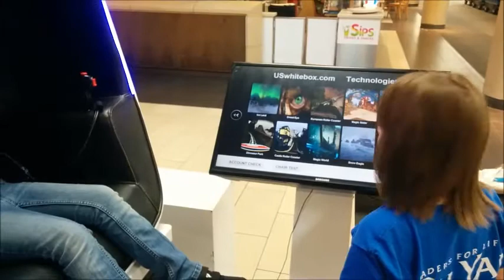Automated Virtual Reality VR Simulator in Silicon Valley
The Virtual Reality simulator station is for learning with fun, good for educators, museums and commercial operators. The un-attended Do-It-Yourself DIY system makes money for the operators. We do content productions for the operators. The demo station is discontinued for the time being due to the pandemic.